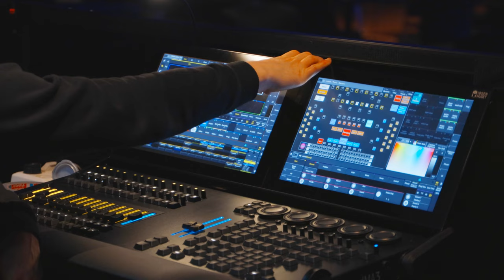UKM SKIEN & PORSGRUNN 2024 AFTERMOVIE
Film og klipp av Adrian Hauge.